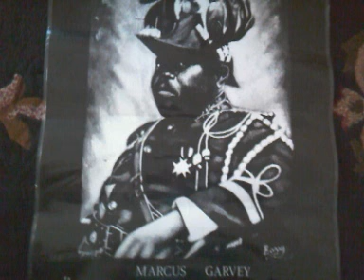Twinkle Brothers in Dub Massacre Mixed by Mad Professor and Jah Shaka [Jahovah Dub]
mixed   at  ariwa   studio   by  mad professor  and  jah  shaka ariwa  studio l.p. early  1980.s